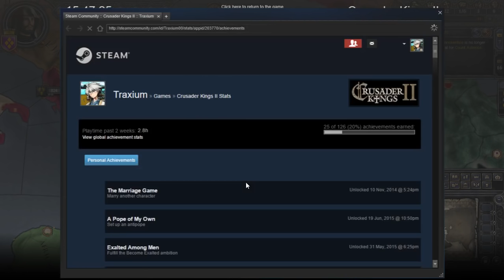Crusader Kings II Monks and Mystics #2 - Duelo de Conjuradores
Hola a todos! Sed bienvenidos al primer capítulo de Crusader Kings II Monks and Mystics, un gameplay en español. Lo que me he reído con este capítulo no tiene nombre. ¡Espero que lo disfrutéis tanto como yo! Encarnamos a un conde de Chipre en sus malévolas aventuras dentro de la secta de Satán!

Crusader Kings II: 2012
Europa Universalis IV: 2013
Stellaris: 2016
Hearts of Iron IV: 2016